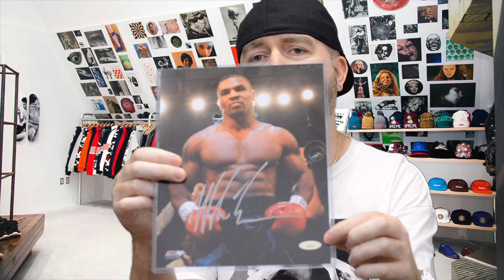AMAZON x LIDS !!! MY LATEST CLOTHING PICK-UPS !!! TRIPLE UNBOXING !!!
Charlie Culberson | Charlie Clutch Shirt

Music On Outro: Infamous-C - Infamous